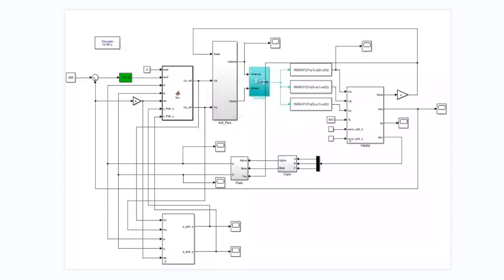pmsm control based on loss-of-excitation fault fault-tolerant compensation/matlab simulink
Based on the sliding mode variable structure observer, the state current observation value is used as the feedback quantity, and the sliding mode variable structure equivalent control principle is used to establish a real-time estimation formula for the permanent magnet flux linkage to perform compensation. Avoid problems such as rotational speed drop due to loss of excitation and even control instability.

When the simulation is set to 6s, demagnetization will occur. The compensation effect can be known from the following pictures:

Figure 1 shows the overall architecture of the simulation.
Figure 2 shows the loss of excitation fault compensation module.
Figure 3 shows the rotational speed chart. It can be seen from the graph that the rotational speed has not dropped at 6s, indicating that the compensation is successful.
Figure 4 shows the q-axis current. It can be seen from the figure that at 6s, the q-axis current changes, which is caused by loss of excitation compensation.
Figure 5 shows the d-axis flux linkage compensation value. It can be seen from the figure that the compensation was successful at 6s.
Figure 6 shows the q flux linkage compensation value. It can be seen from the figure that the compensation was successful at 6s.